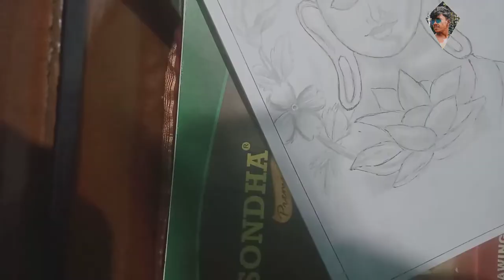My First Sketch video || potrait Gautam Buddha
My name _ Kunal and it's my youtube gallery soo scroll down and enjoying my youtube Art  videos 👉👈✌️🎁